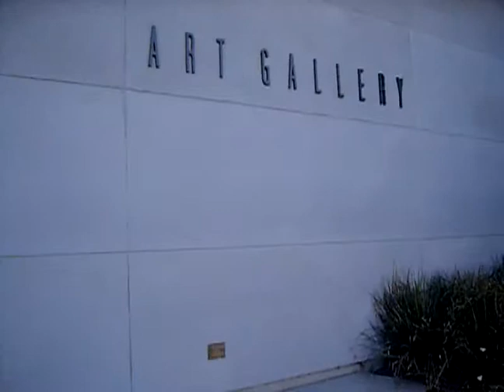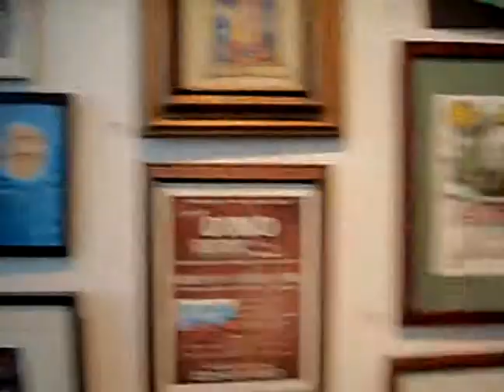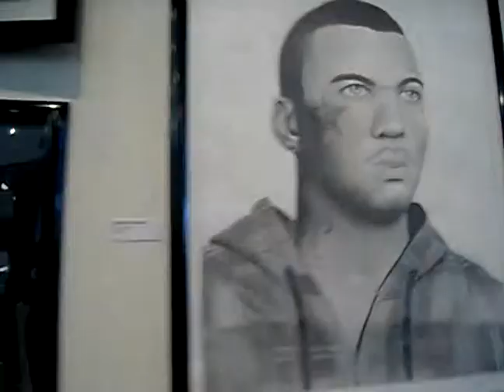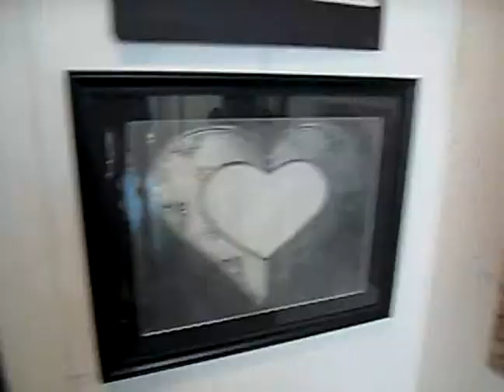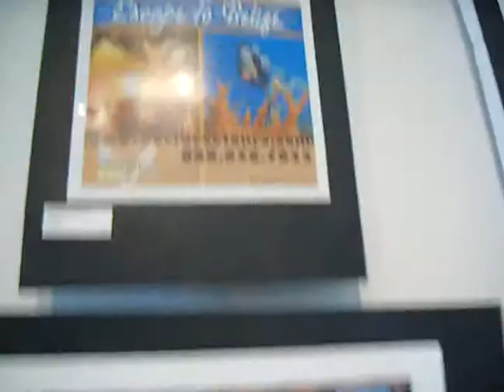San Bernardino valley college, Art Gallery 2010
Annual Student Exhibition 2010